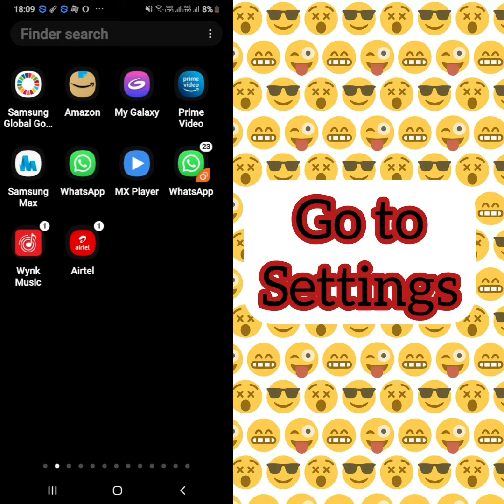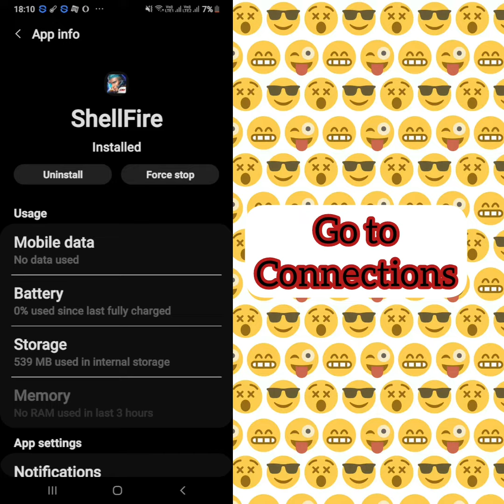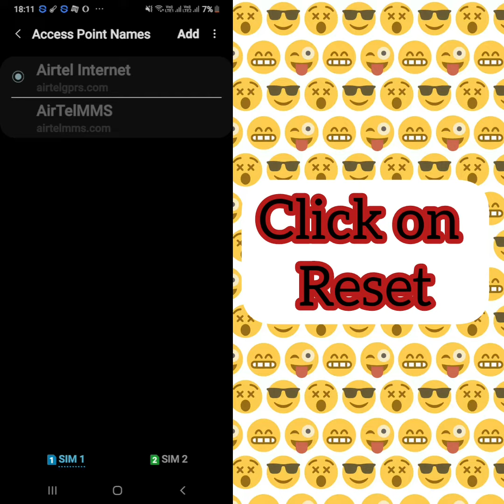Solve shellfire App Network Connection (No Internet) Problem||SR27SOLUTIONS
Hello friends welcome to my YouTube Channel SR 27 SOLUTIONS , today I am showing you how to solve Shell FireAPP not working problem in Android & Ios with the help this video hope so it will be helpful for you if you are facing the same issue in your Android mobile phone